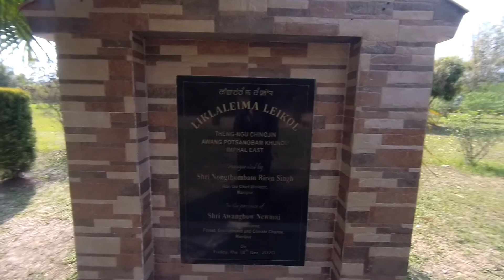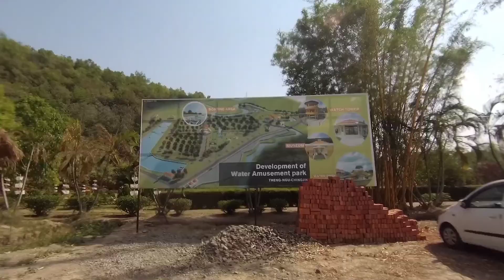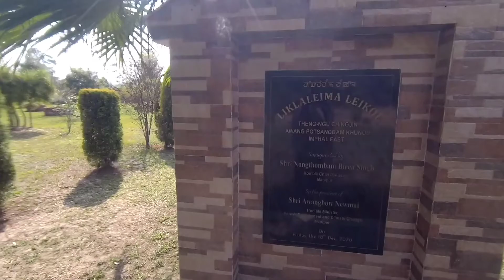Likla Leima Leikol Nature Anti Pollution Park Awang Potsangbam Imphal Manipur khroinam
KHROVLOGS Likla Leima Leikol Nature anti Pollution Park Awang Potsangbam Imphal Manipur khroinam